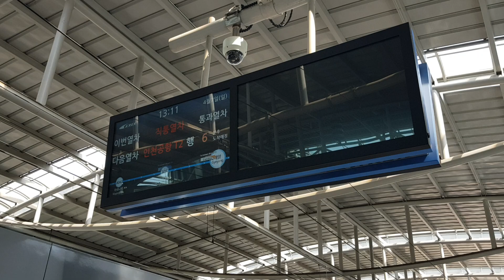170407 공항철도 계양역 인천공항2터미널 직통열차 통과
Station : Gyeyang ( Aiport Railroad )

Train : A1021 A104 Incheon International Aiport Terminal 2 Express